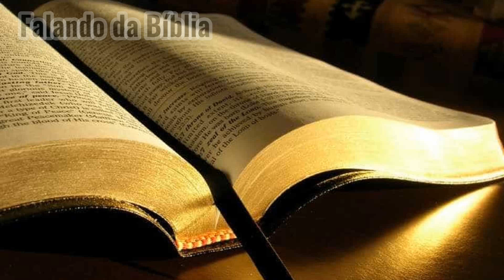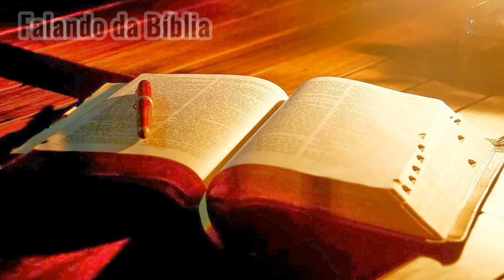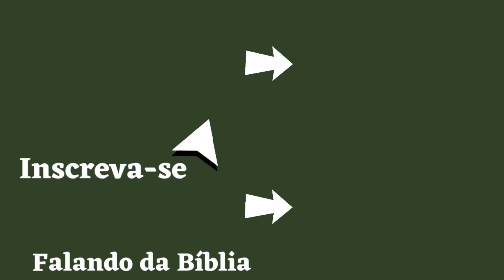4 Casais da Bíblia que inspiram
Olá seja bem vindo ao canal Falando da Bíblia. No vídeo de hoje você vai conhecer 4 Casais da Bíblia que inspiram a cada um de nós a ter um relacionamento feliz e abençoado por Deus.

No vídeo falamos sobre 4 casais muito presentes na Bíblia Sagrada, que através de suas atitudes fizeram a diferença em seu relacionamento e chamaram a atenção de Deus para suas vidas.

Que Deus te abençoe hoje e sempre. 🙏

🔶 Vídeo de Hoje: 4 Casais da Bíblia que inspiram

4 Casais da Bíblia
Casais da Bíblia que inspiram

🔴ESTE VÍDEO PERTENCE AO CANAL FALANDO DA BÍBLIA. NÃO AUTORIZAMOS CÓPIAS.